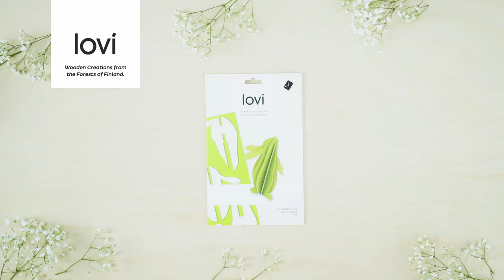LOVI Rabbit Wooden 3D Puzzle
Wooden Lovi Rabbit 3D Puzzle. Assemble yourself and decorate your Easter table - or send as sustainable gift to your friend. Only your hands are needed to finish the design.

The postcard-like package includes illustrated instructions. No tools needed. All made in Northern Finland, in Lovi's own little factory.

Lovi uses only certified wood from Finnish forests which are always re-planted after felling.
Part of the income goes to tree planting schemes around the world for areas affected by drought, erosion or flood. Over 115,000 trees planted to date.

Design: Anne Paso
Patented.